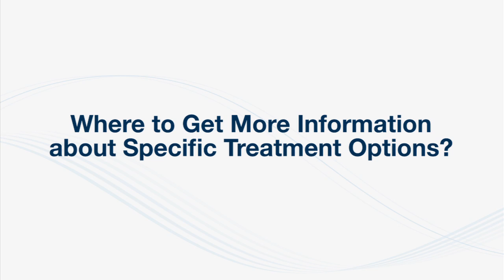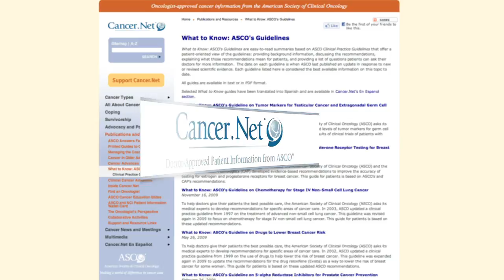What are Treatment Guidelines? With Mark Kris, MD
In this video, Dr. Mark Kris explains the concept of treatment guidelines, and how the American Society of Clinical Oncology (ASCO) develops treatment guidelines for people with cancer.